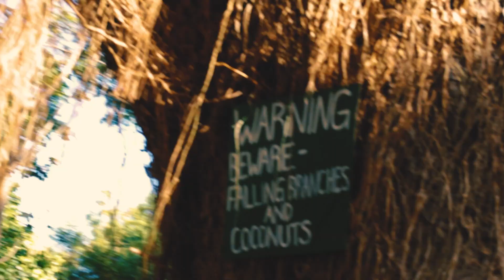DAY 3 IN MAUI, HAWAII | FAMILY VACATION VLOG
A_VLOG_012

My Gear:
Main Lens
Secondary Lens
Zoom Lens
Ring Lights
Soft-box Lights
Camera Bag
GoPro Accessories
Flexible Tripod
Phone Gimbal
Shotgun Mic
Shoulder Rig